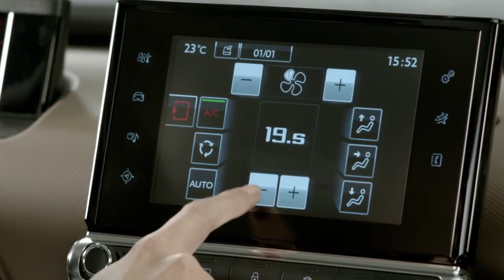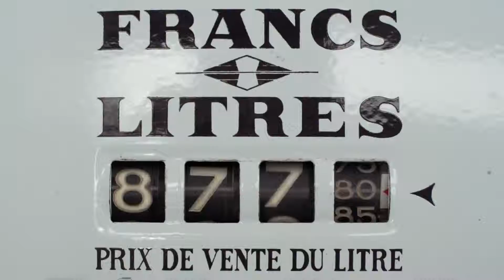Showcasing the Citroën C4 Cactus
The new Citroen C4 Cactus, coming soon to our John Grose Citroen dealership on Ransomes Europark in Ipswich.